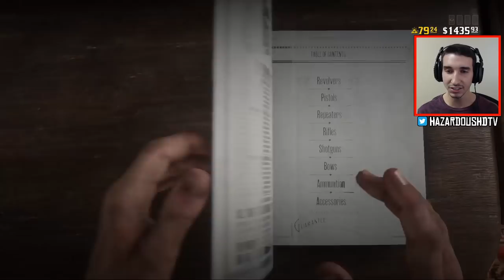The *UPGRADED* Springfield Rifle in Red Dead Online.. (NEW BEST WEAPON!?)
In this video we play with the upgraded Springfield Rifle and I show you guys how this could very well be the new best weapon in Red Dead Online Showdown series! This new best weapon is the Springfield Rifle if you upgrade the Springfield completely. Buy new rifle barreling and some other attachments to upgrade your Springfield Rifle to make this weapon the new best gun in red dead online!!

☣️  I upload daily gaming videos from RED DEAD REDEMPTION 2 & RDR2 - RDR2 News, RDR2 Information, RDR2 Leaks & Much More!

👋🏻  ADIOS AMIGOS!

©️ The *UPGRADED* Springfield Rifle in Red Dead Online.. (NEW BEST WEAPON)Video Uploaded by Hazard